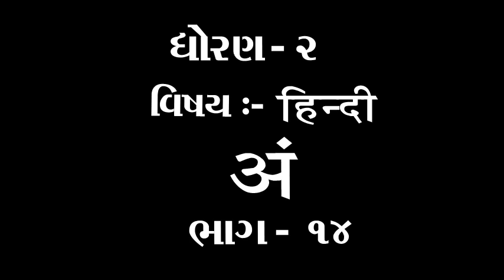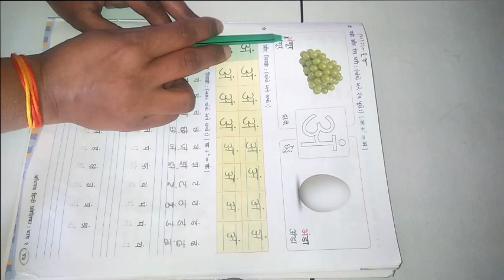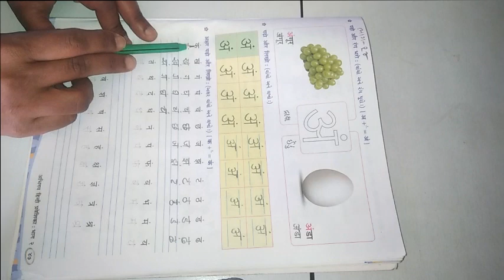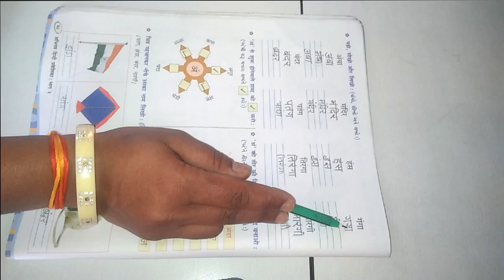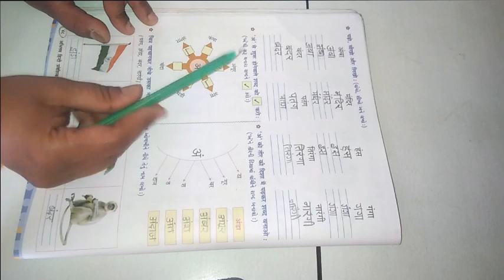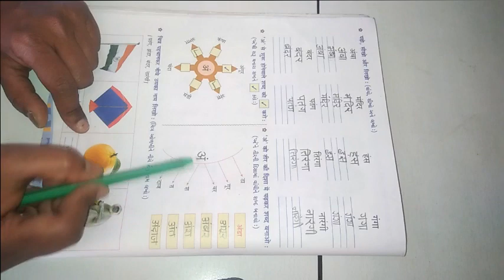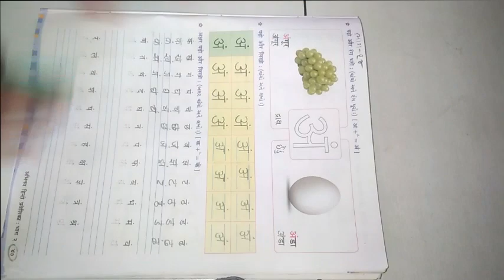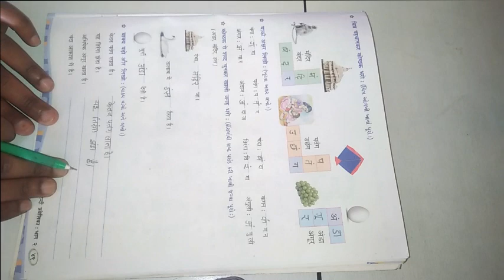ધોરણ ૨ વિષય હિન્દી अं ભાગ ૧૪